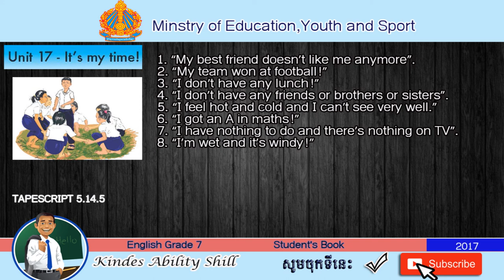TAPESCRIPT 5.14.5 English Grade 7 (Teacher Khmer)